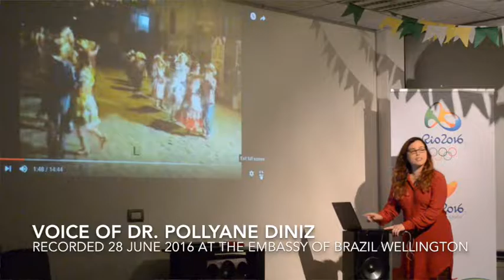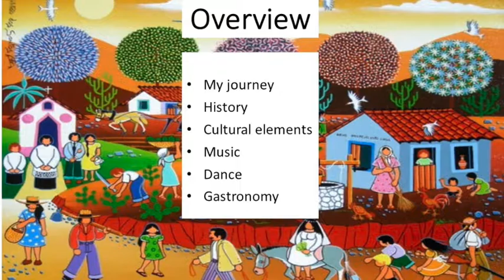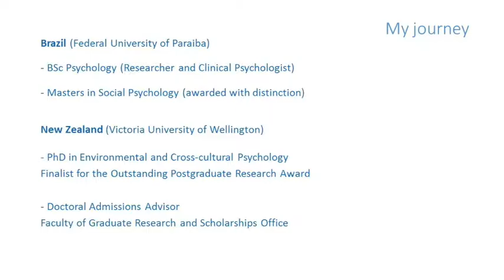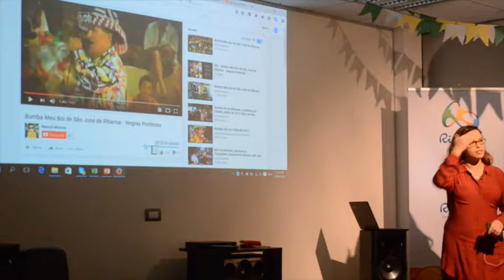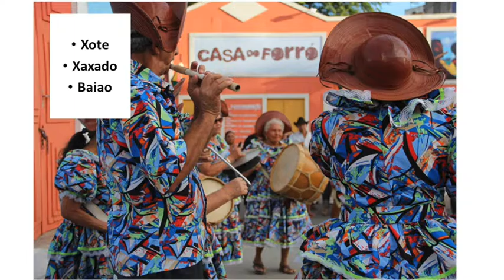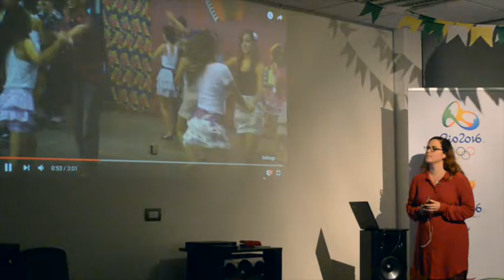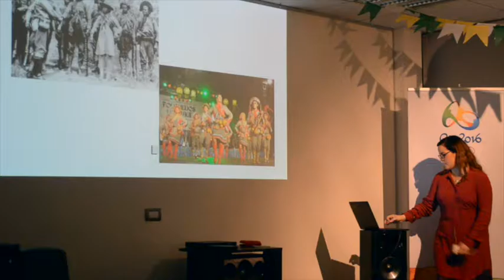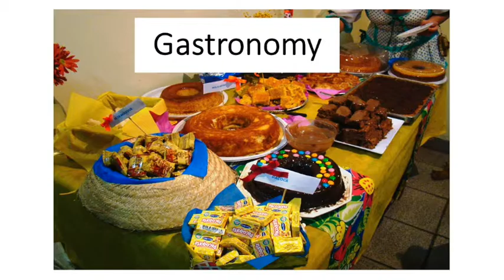Festa Junina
Recorded lecture of Dr. Pollyane Diniz about Northeastern Brazil's "Festa Junina"" (June Festivals).

Born and raised in Paraiba, Pollyane did her PhD in Environmental and Cross-Cultural Psychology at the Victoria University of Wellington. Here she discussed the cultural aspects of traditional music, dance and gastronomy related to this month long festival.